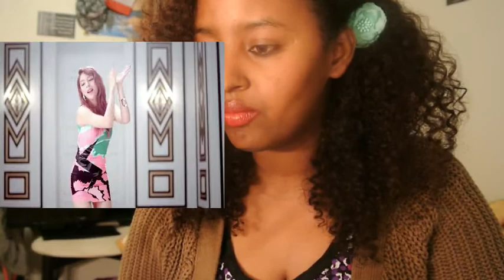AILEE-DON'T TOUCH ME MV REACTION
She looks stunningly beautiful!! HER HAIR COLOR!